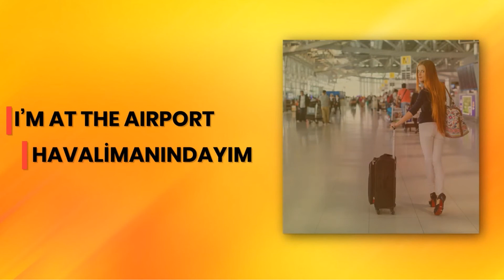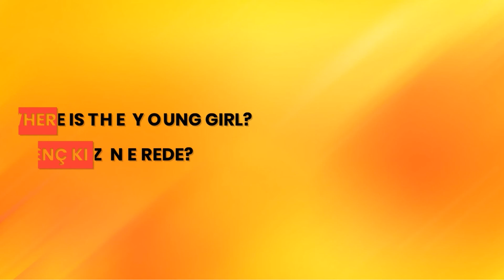En Pratik Sıfırdan İngilizce Ders 11C (İngilizce Dersleri)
En pratik sıfırdan ingilizce Ders 11C ile İngilizce derslerimize devam ediyoruz. Herkese İngilizce konu anlatımı dersleri ve ücretsiz İngilizce konuşma dersleri ile sıfırdan İngilizce öğrenmek hem eğlenceli hem de çok kolay! Dünyaca kabul gören kolay İngilizce öğrenme tekniklerini bir araya getirerek sizlere ücretsiz İngilizce konu anlatımı dersleri hazırladık. Her İngilizce dersi, önceki derslerde öğrenilen bilgileri tekrar ederek kelime ve dilbilgisinin akılda kalmasını sağlıyor.

Tüm İngilizce dersleri tek bir kaynaktan düzenli olarak takip etmek için

Herkese İngilizce'nin nasıl çalıştığını anlamak ve online İngilizce derslerinden en verimli şekilde yararlanmak için bu videoyu izleyebilirsiniz

Herkese İngilizce İngilizce dersleri başlangıç seviyesinden ileri seviyeye kadar resim ve video animasyonları ile en iyi İngilizce öğrenme yöntemlerini birleştirerek ücretsiz İngilizce konuşma ortamı yaratıyor.

İngilizce dersleri düzgün bir sırayla yapmak, her konu anlatımı sonrasındaki aşamaları doğru bir sıra ile takip etmek ve kendi seviyenizi sınamanız için adresini ziyaret edin. A1 ve A2 seviye dersleri bu site üzerinden takip ederek kendi yol haritanızı oluşturun.

En iyi İngilizce dersi severek takip edilen ve pratiğe dayalı akılda kalan İngilizce dersidir.

Herkese İngilizce, İngilizce dersleri ile İngilizceyi kolayca öğrenebilir ve akıcı şekilde konuşabilirsiniz. Uluslararası dil öğrenme tekniklerinden birçoğunu içinde barındıran herkese İngilizce, akılda kalan görseller ile kelime ve cümle yapılarının aklınızda kalmasını sağlıyor. Kelime ezberlemeye gerek kalmadan profesyonel İngilizce eğitim setleri ile İngilizce'yi hem ücretsiz hem de eğlenceli bir şekilde öğrenin. İngilizce kursuna gitmeden sadece bu eğitim setlerini izleyerek konuşma dilini sizlerde öğrenebilirsiniz.

Herkese İngilizce kursunda, İngilizce dersleri 4 aşamalı olup her dersin sonunda öğrendiğinizi kendinize ispat etmeniz için çoktan seçmeli bir mini test bulunmaktadır. Lütfen tüm videoları baştan sona izleyin

Haydi sen de şimdi hazırsan, Herkese İngilizce Dersleri seni bekliyor.